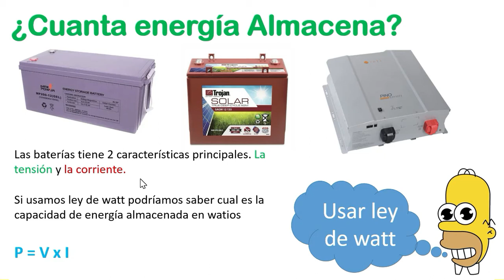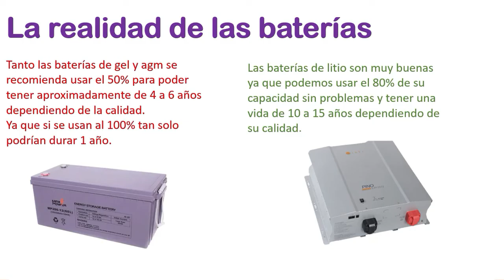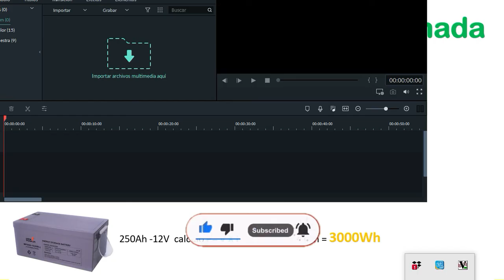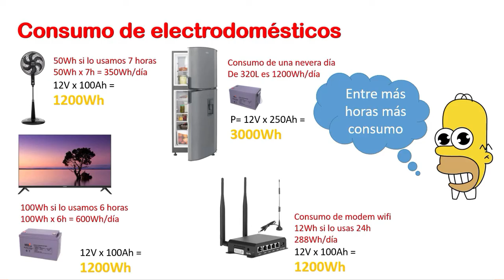✅Cuanta energía guarda una batería que batería me sirve en mis electrodomésticos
Cuanta energía almacena una batería como hacer el calculo. ven y aprende con nosotros.
Te ganaste una beca en nuestro curso de energía solar contactanos ⚡⚡⚡

🌎Contacto🌍

Curso de energía solar fotovoltaica
Estudia gratis con nosotros de forma virtual solo paga tu certificado